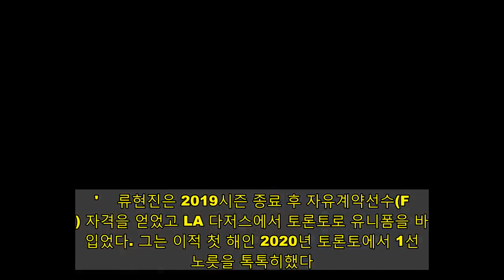류현진, 시즌 준비 스타트&hellip;3일 미국 출국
[ 류한준 기자] 류현진(33, 토론토 블루제이스)이 본격적으로 2021시즌 준비에 나선다. 류현진의 국내 매니지먼트를 맡고 있는 에이스펙코퍼레이션은 "(류현진이)오는 3일 오전 9시 45분 인천공항을 통해 미국으로 출국한다"고 1일 밝혔다. 류현진은 지난 시즌 종료 후 귀국한 뒤 휴식과 개인 훈련을 하며 컨디션을 조절했다. 그는 메이저리그(MLB) 스프링캠프를 앞두고 미국으로 건너가 토론토 소속으로 맞는 두 번째 시즌을 맞는다.'    류현진은 2019시즌 종료 후 자유계약선수(FA) 자격을 얻었고 LA 다저스에서 토론토로 유니폼을 바꿔입었다. 그는 이적 첫 해인 2020년 토론토에서 1선발 노릇을 톡톡히했다. 메이저리그는 지난해 신종 코로나바이러스 감염증(코로나19) 확산 여파로 단축 시즌(60경기)으로 열렸다. 류현진은 12경기에 나와 67이닝을 소화했고 5승 2패 평균자책점 2.69를 기록했다. 류현진은 인천공항 제2터미널에서 KE035편을 통해 출국한다. 에이스팩펙코퍼레이션은 "코로나19의 장기화로 인해 그동안 출국 시 현장을 찾은 취재진과 간단하게 진행했던 짧은 인터뷰를 이번에는 마련하기 어렵다"면서 "양해를 부탁드린다"고 덧붙였다. 토론토를 비롯한 메이저리그 30개 팀 스프링캠프는 23일 일제히 시작될 예정이다.